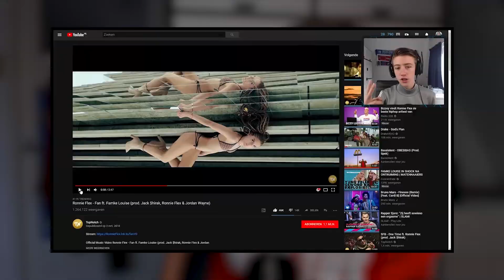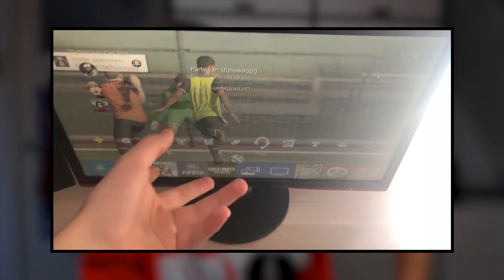YEAR REVIEW - 'De Decembermaand #19'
JO WELKOM BIJ 'DE DECEMBERMAAND'
 - OM DE DAG UPLOADS
 - VEEL LOL
Thx voor het kijken pik!
Oh en was het een leuke video? Neem dan een paar seconden de tijd en druk op het 'like' knopje!